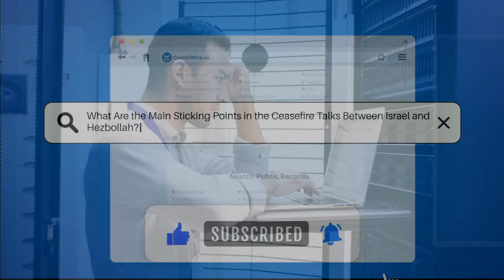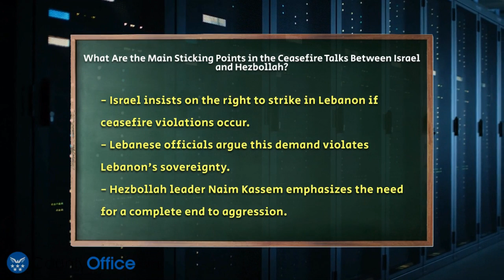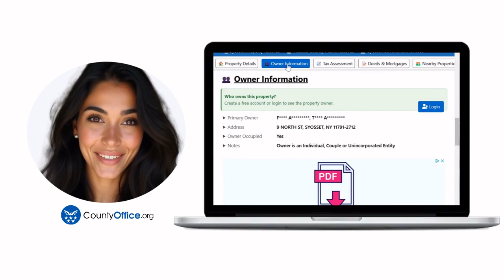What Are the Main Sticking Points in the Ceasefire Talks Between Israel and Hezbollah?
What Are the Main Sticking Points in the Ceasefire Talks Between Israel and Hezbollah? In this informative video, we will break down the ongoing conflict between Israel and Hezbollah, focusing on the challenges faced in the ceasefire negotiations. We will examine the key issues that have arisen, including the demands from Israel regarding Hezbollah's weapons and the implications for Lebanon's sovereignty. Our discussion will also cover the composition of the international committee set to oversee the ceasefire, highlighting the complexities surrounding the inclusion of various countries in this crucial role.

Additionally, we will touch on the longstanding border disputes that continue to complicate the peace process. With skepticism from international figures like the European Union's top diplomat, the path to a lasting ceasefire appears increasingly difficult.

Join us as we navigate through these pressing issues, providing context and clarity on a situation that affects many lives.